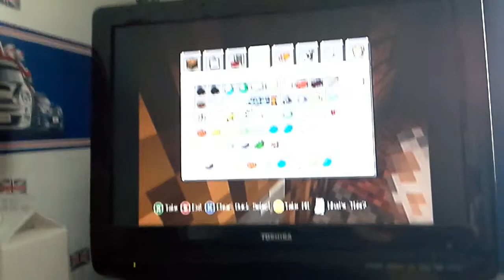DOGGY FREINDS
We get our dog dennis some freinds